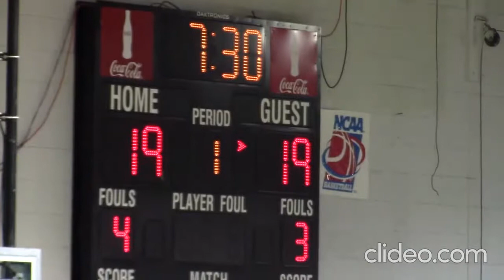Kentucky State Vs Miles College Mens Basketball 2019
Miles College Men's Basketball